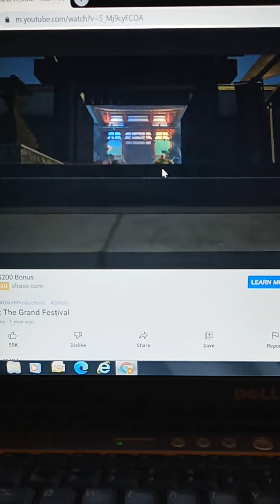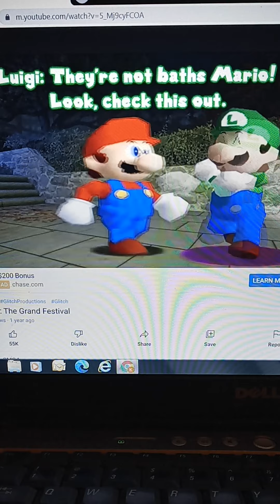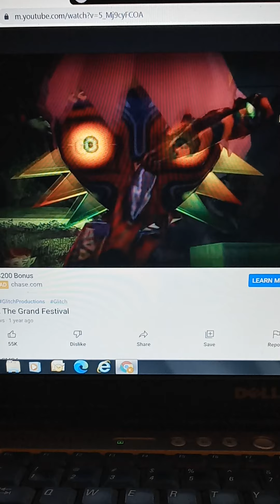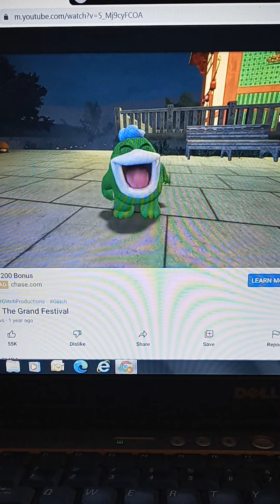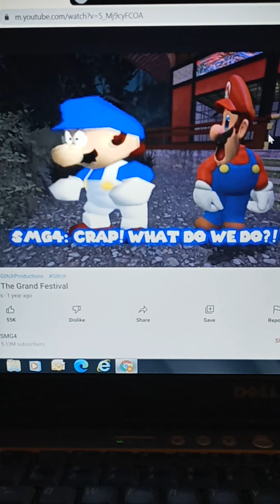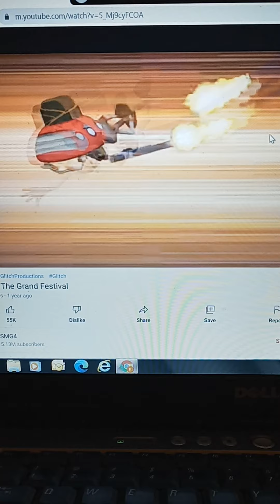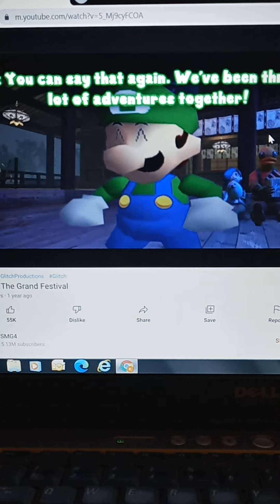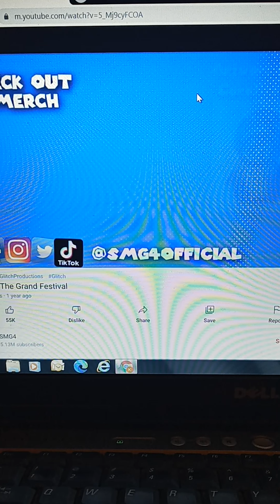the grand festival reaction